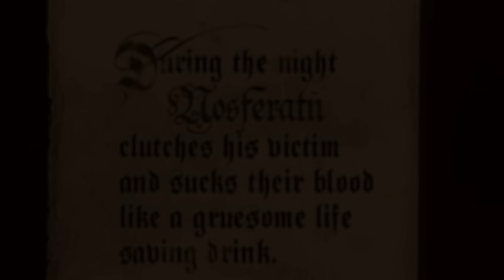Halloween Silent Film Night: Nosferatu | Tue, Oct 30, 2018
Join us on Tuesday October 30, 7:30 PM at Merrill Auditorium, Portland, ME, for a spooktacular Halloween event. Municipal Organist James Kennerley improvises a musical score to the 1922 horror masterpiece, Nosferatu. Based on the Dracula story, the German Expressionist movie has no dialogue, sound effects, or music. Instead, James will make up a score on the spot, taking full advantage of the Mighty Kotzschmar organ's resources.